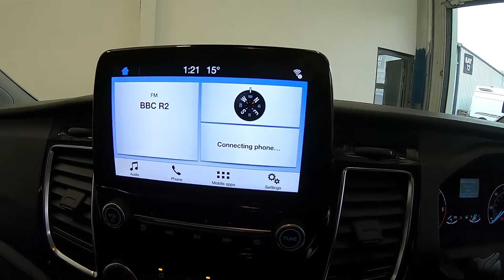FORD TRANSIT 2.0 280 EcoBLUE LIMITED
21K MLS, AIRCON, CRUISE, BLUETOOTH, ALLOYS
High specification FORD TRANSIT CUSTOM 280 LIMITED in black metallic with black cloth interior. Truly exceptional condition throughout. Coming fully equipped with alloy wheels, DAB radio, integrated bluetooth technology, cruise control, air conditioning, front and rear parking sensors, ply-lined loading area.
Full service history, 6 month gold warranty. Flexible finance solutions tailored to meet each individual's requirements, whether personal or commercial.